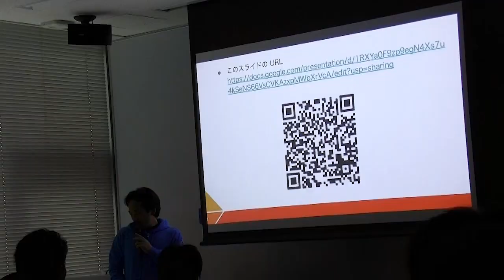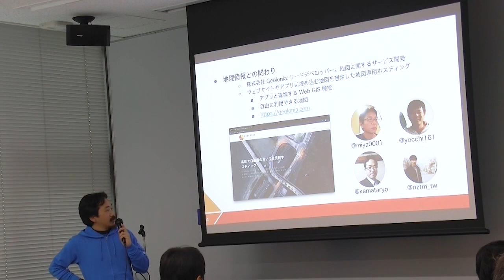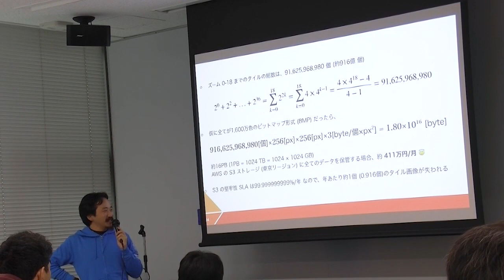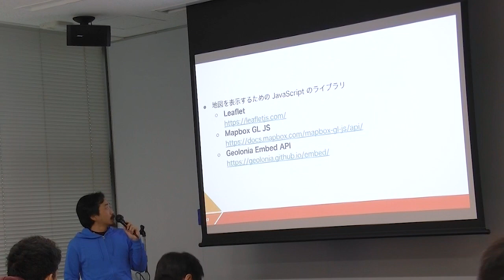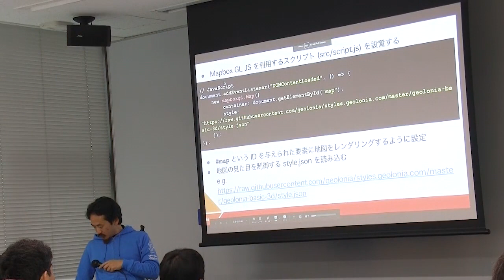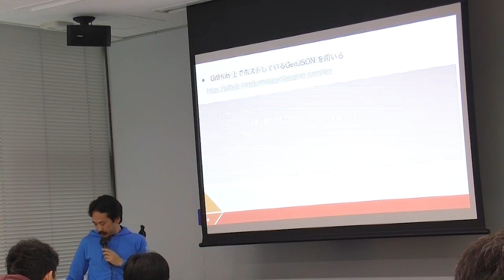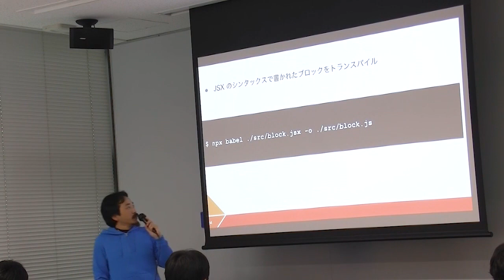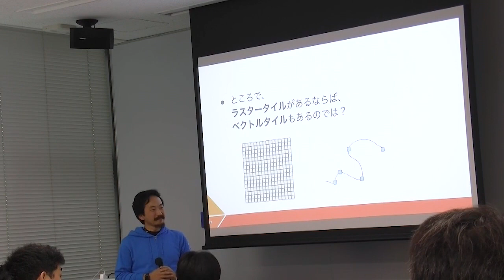鎌田 遼: GIS on WordPress: WordPress を使った Geo-Publishing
人間の社会活動（経済、行政、教育など）と切っても切れない関係にあるのが地理情報です。地理情報を分析・加工してわかりやすく表示することは、ビジネス上のアドバンテージを見出したり、効果のある公共施策を打ち出したりするためにとても有効な手段になります。地理情報をコンピューターで扱うためのシステムは GIS （Geographic Information System 地理情報システム）と呼ばれます。
このセッションでは、 Geolonia が公開しているサービスやオープンソースのライブラリと WordPress のパブリッシング機能を組み合わせて GIS として使うことについて話します。